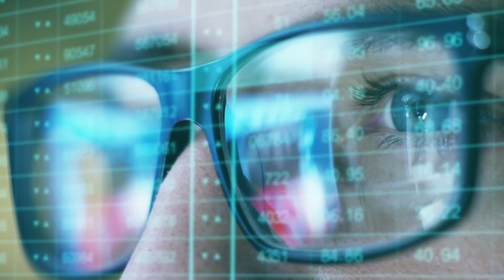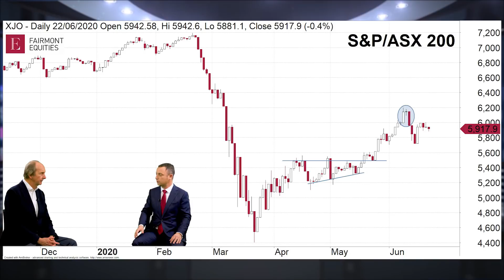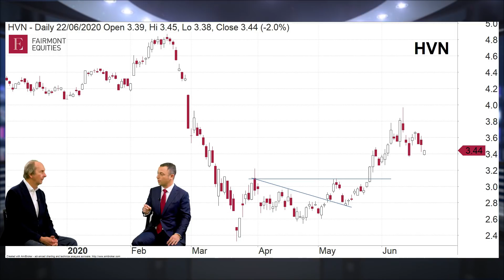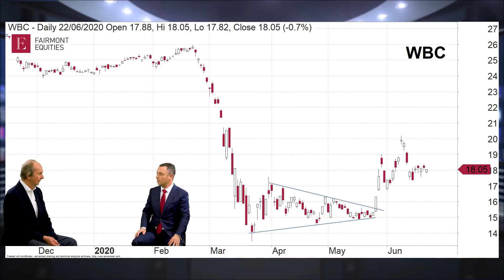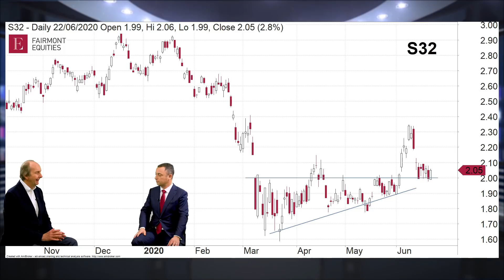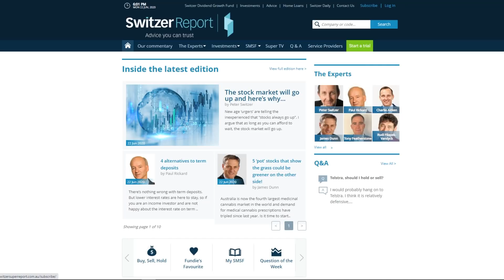Have millennials created the stock market boom and could they sink it?! | SwitzerTV: Investing